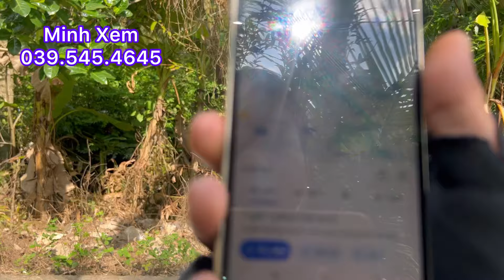Bán Đất Vườn Đường ÔTô Hứơng Ra QL1A Một Đường Thẳng 17 x 30 Giá Hợp Lý Tại Tiền Giang